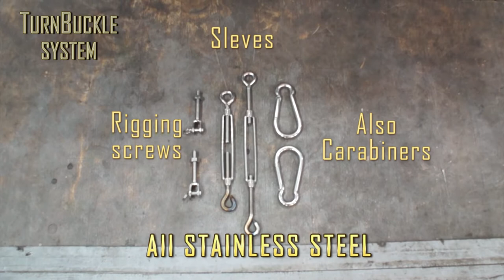Strapless motorcycle hitch carrier DIY